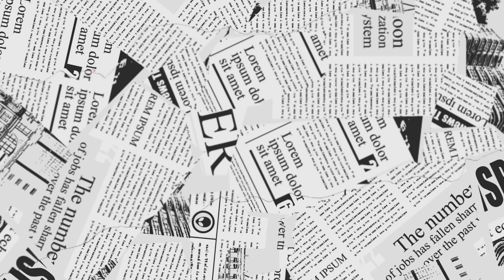Pritam Padwar stage program | hd video program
cgcomedyvideo

ghadi ke kanta tik tik
fulmati song
kochai pan cg song
dilip ray cg song new
kanchan joshi cg song
bindiya lebe chudi lebe cg song
dj
cg song remix
ek rupaye anda wala dikhe rani
dj son9
karan kiran cg song
mor man jhume cg song
nitin dubey cg song
raigarh wala raja
lali lali lugra
kiran ke maya raja re dj song
satnami baghwa
maya maya lage mola
ghadi ke kanta tik tik status
ghadi ke kanta tik tik ko
ghadi ke kanta tik tik dance
ghadi ke kanta tik tok dijiye
ghadi ke kanta tik tik wala gana
dikhao
ghadi ke kanta tik tik cg song dj
ghadi ke kanta tik tik remix
Song
ghadi ke kanta tik tik Song
ghadi ke kanta tik tik dj remix
dilip ray stej program
dilip ray stej program 2022
dilip ray stage show 2022
dilip ray stage show 2023
anuj sharma stage show
dilip ray cg song dị
cg program
dilip ray night program 022
manohar manjhi archestra
dilip lahariya stage program
cg stage program
nilkamal vaishnav cg song
cg arkestra song
rajju manchala
aram se o cg son9
nitin dubey sage program
shashi rangila cg song
bhola diwana cg song
kishan sen stage program
lakhan lal dewangan
virendra chaturvedi stage
program
dilip rai program
gorelal burman stage program
kishan sen program 2023
virendra chaturvedi
champa nishad stage program
kishan sen night show 2023
kishan sen panthi song
rajju manchala stage program
2022
shyam kuteliha stage program
nitin dUbey stage program
2023
panthi
kishan sen poonam sahu love
dauki nakhra wali co song dj
Sunil soni cg Song
cg neW Song 2023 dj
cg neW Song 2022 dj
moro SUru ho jati h maya ke
kahani status
cg neW Song dj
nacho mai cg song
Cg song old
man jhume 2
avm gana
avm gana cg song
avm gana has jhan pagli fas
chhattisgarhi gana
chhattisgarhi video
chhattisgarhi comedy
chhattisgarhi gana video
chhattisgarhi tik tok
chhattisgarhi natak
chhattisgarhi geet
chhattisgarhi video gana
chhattisgarhi comedy video
chhattisgarhi gana dj mein
chhattisgarhi comedy
chhattisgarhi comedy video
chhattisgarhi comedy picture
chhattisgarhi comedy natak
chhattisgarhi comedy cartoon
chhattisgarhi comedy ik tok
chhattisgarhi comedy dikhaiye
chhattisgarhi comedy dhol dhol
chhattisgarhi comedy song
chhattisgarhi comedy kachra
bodra
cg comedy video amlesh
nagesh
chhattisgarhi picture
nitesh comedian new video
dhol dhol ke nara
cg comedy movie
cg comedy vide0 paklu 85
teeja ke lugra
mayarU ganga
nilesh banjare
cg comedy video cartoon
dhol dhol ke natak
kachra bodra comedy new
cartoon
chhattisgarhi comedy video tik
mein
chhattisgarhi comedy video
dikhaiye
chhattisgarhi comedy video
new
chhattisgarhi comedy video
2023
chhattisgarhi comedy video
status
chhattisgarhi comedy video
amlesh nagesh
chhattisgarhi comedy video
picture
chhattisgarhi comedy video
gana
chhattisgarhi comedy video
cg arkestra
cg arkestra song
cg arkestra comedy video
cg arkestra song dj
cg arkestra manohar manjhi
cg arkestra gana
cg arkestra dhun
cg arkestra program song 2022
cg arkestra video 2022
cg arkestra status
jiya rani stage program
virendra chaturvedi
cg program song
cg arkestra song nonstop
mor dil ke dhadkan ma cg song
cg wala tura dj
cg wala tura munni badnaam
hui
arkestra cg song tamil
cg arkestra video song
cg arkestra video 2023
cq arkestra video 2021
cg arkestra video dj
cg arkestra program video